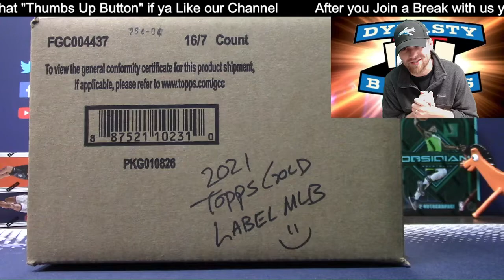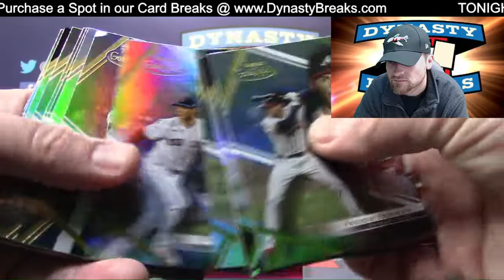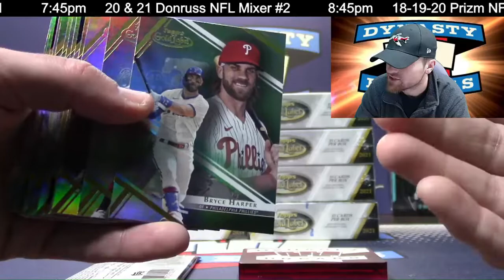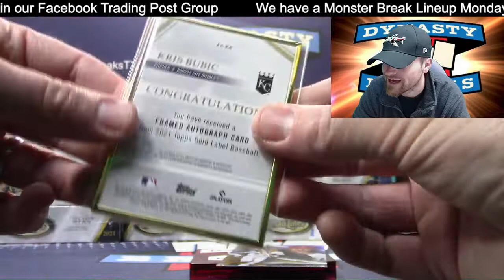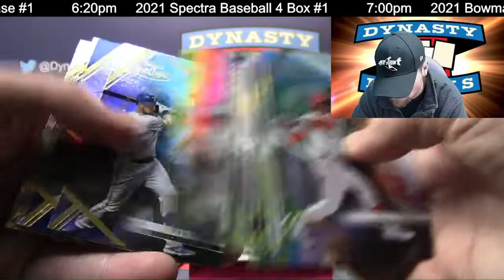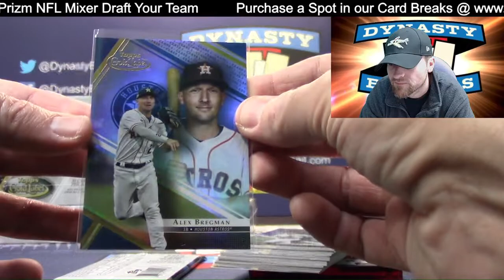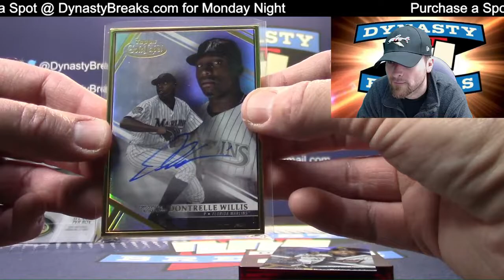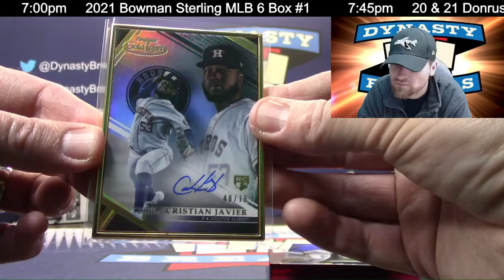2021 Topps Gold Label Baseball Card 16 Box Case Break #1 Sports Cards